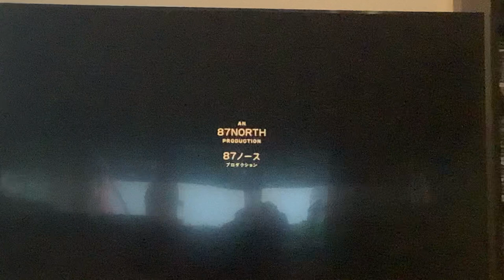Bullet Train Opening Logos Audio Description (4K UHD)